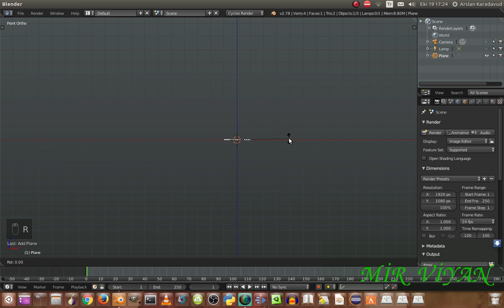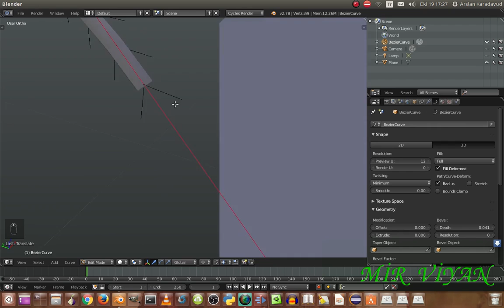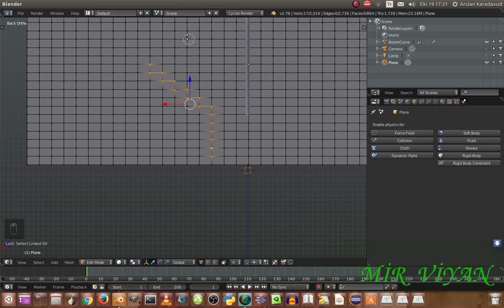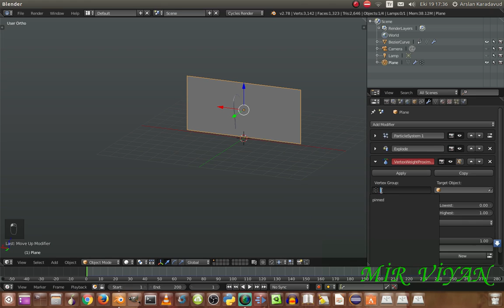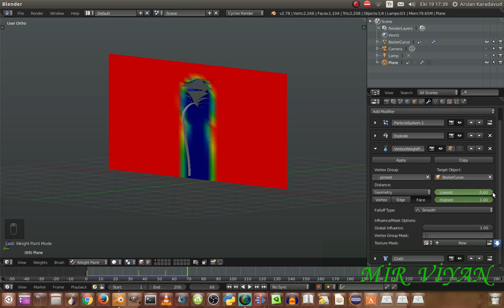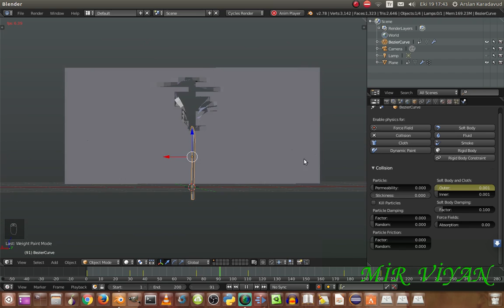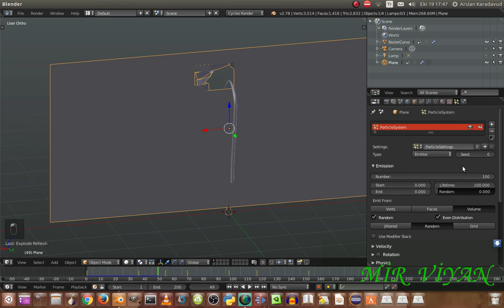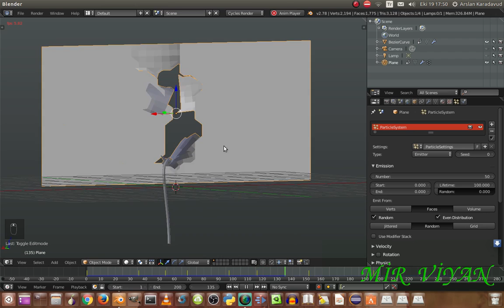Kumaş Yırtılması Dersi-[BLENDER3D]